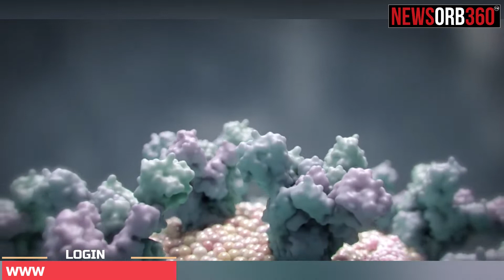Bill Gates calls India 'inspiring', makes big announcement about availability of COVID-19 vaccine